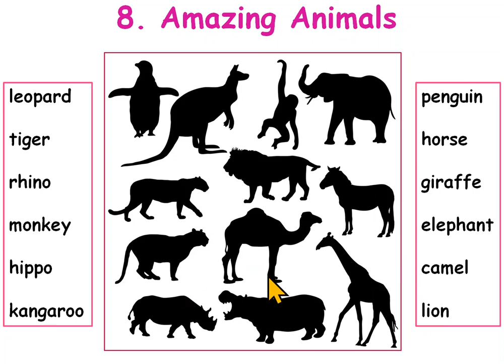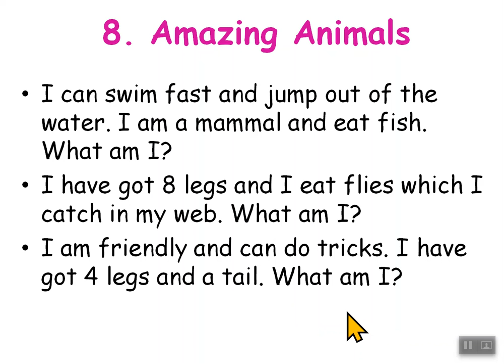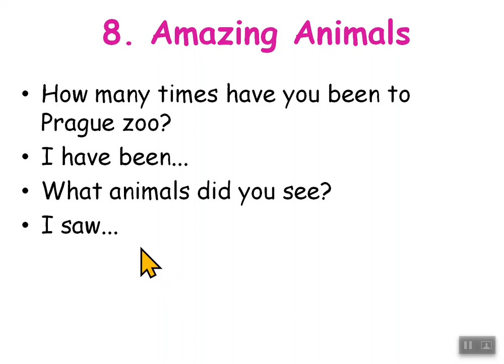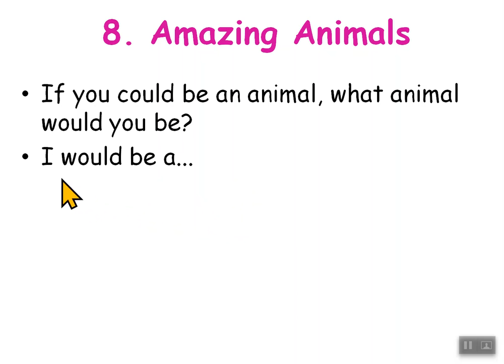8. Animals level 4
Pets, at the zoo,...